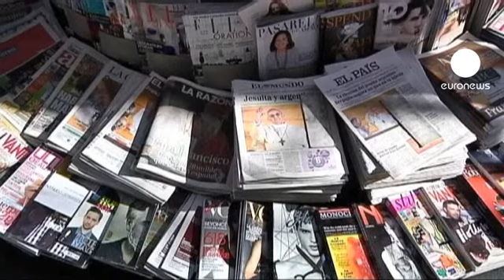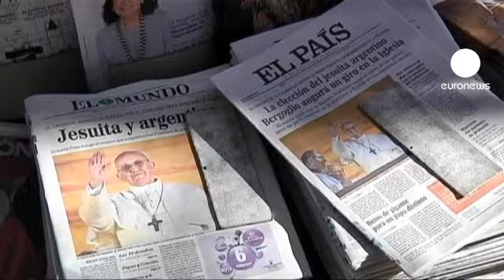Francis finds favour in Europe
The people of Assisi had more reason than most to be pleased with the cardinals' choice, as the new pope has taken the name of their beloved patron saint.  The pontiff has not yet confirmed whether he was inspired by Francis of Assisi or St Francis Xavier, the founder of the Jesuits, but it did not diminish the enthusiasm some in Assisi felt.
One man in the centre of town said: "As a resident of Assisi I immediately thought of St Francis. For me it is a beautiful thing."

An Argentinian replacing a German seemed to make little difference in the German city of Cologne, though the some may have prefered a younger man.

One woman said:
"If he's good for us, why not? He also spoke well yesterday evening. We   followed it on television. It wasn't bad."

"Expectations are high, but I doubt whether he can fulfil them at his age", commented one man made.

While the reaction has been largely positive among Catholics worldwide there are corners of corners if doubt.  Some Spanish langauge media highlight what the saw as a lack of criticism of Argentina's former military rulers and Francis' apparent tough stance against gay marriage.